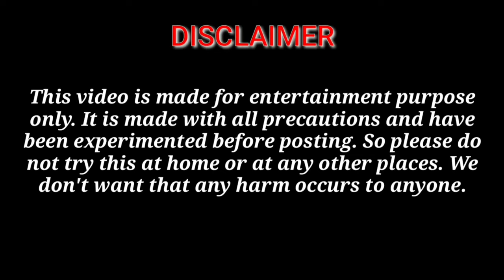How to make a Fireballs using tennis Ball ( Science Experiment )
Here we are Make Fireball of Mario in Real-life this is new Science Experiment Which is really amazing

To dosto aaj humne banaya hain Fireball joki hain new Experiment with Science. dekhne main kafi mazedar hain. pura video enjoy kijiye